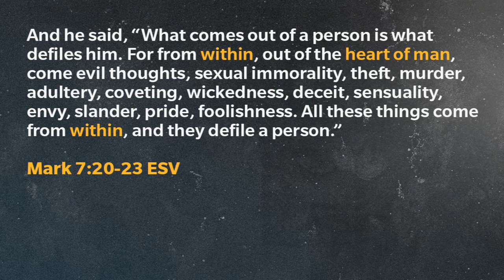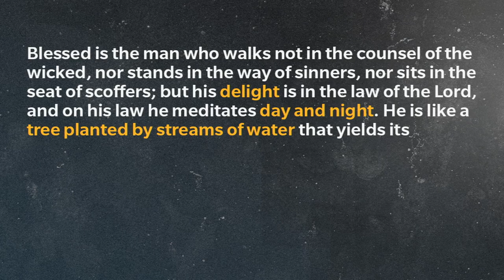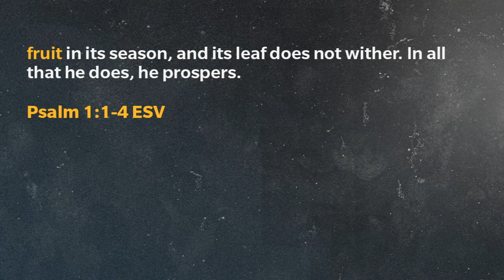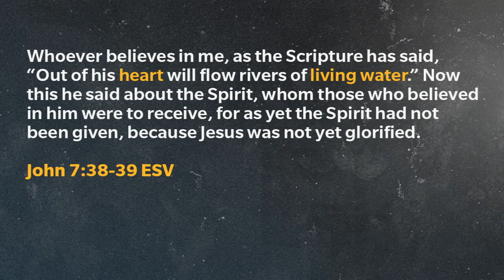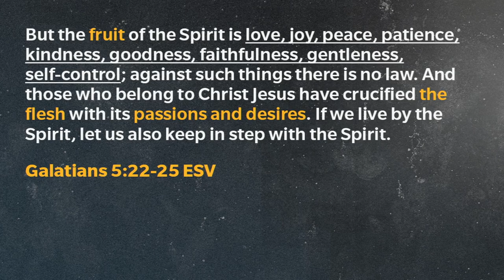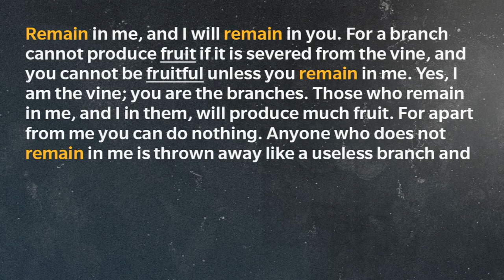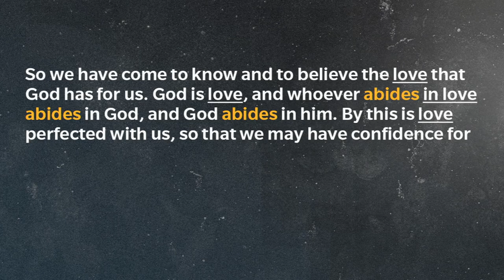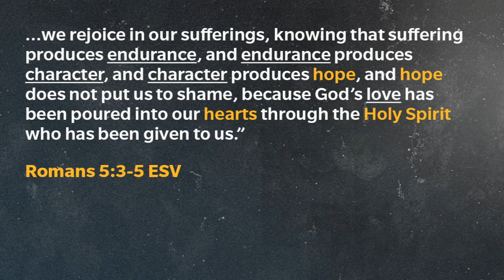When Hope Remains | Hope 7 | Full Service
When Hope Remains | Hope 7
3-26-23 | Jeremiah 17:5-10 & John 15:4-11 | Zach Thompson